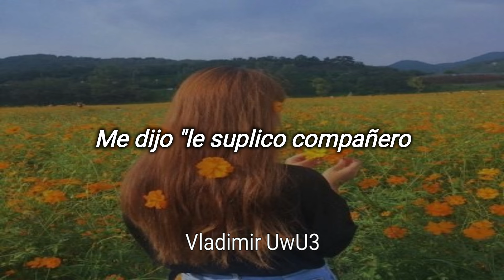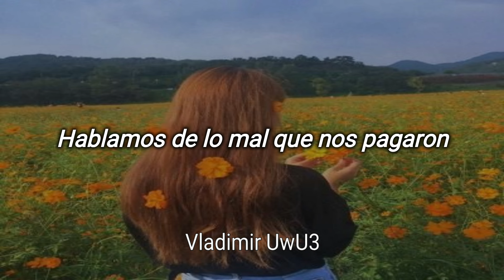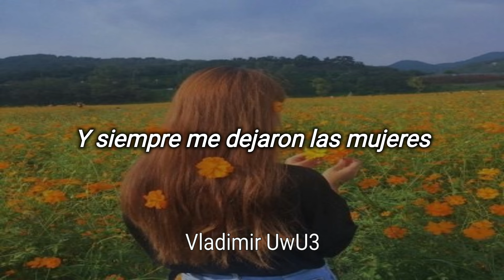Vicente Fernandez - Mujeres Divina // Letra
🥀 Letra & Lyrics 🥀

Artista: Vicente Fernandez
Canción: Mujeres Divinas